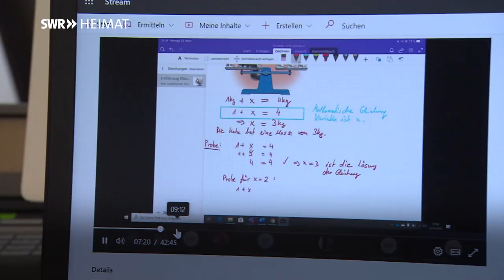Schule und Corona: Online-Unterricht per Videokonferenz | SWR Heimat | Menschen in Rheinland-Pfalz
„Es war unser Glück, dass das nicht von heute auf morgen kam. Wir haben die Schulschließung ja kommen sehen. Dann war eigentlich jedem klar: Das ist jetzt das Medium, mit dem wir unterrichten müssen. Deshalb gab es da keine Widerstände.“ Martin Huber (35) ist Lehrer am Willigis-Gymnasium in Mainz. Schon vor Corona hat er dort mit seiner „iPad-Klasse“ ein Pilot-Projekt gestartet. Nun kam ihm und der Schule das zugute, was er dort bereits erprobt hat. Denn seit dem 16. März werden die Gymnasiasten nur noch online unterrichtet: per Live-Video-Konferenz, mit dem Upload von Lernvideos und Arbeitsmaterial auf der Online-Plattform der Schule und mit einem digitalen Aufgaben-Heft, in dem die Schüler arbeiten und die Lehrer korrigieren können. „Die Corona-Krise hat uns in der Digitalisierung einen Beschleuniger verpasst“, findet Martin. „Die Kollegen haben sich in einer Nacht-und-Nebel-Aktion über ein Wochenende eingearbeitet. Die Fortbildungen, die wir im nächsten Kalenderjahr geplant hatten, haben jetzt im Prinzip in zwei Wochen stattgefunden.“ Auch Schüler und Eltern sind mit der digitalen Lösung der Schule zufrieden, erzählt Martin. Keine Selbstverständlichkeit, gerade für Schulen, die weniger gut ausgestattet sind. „Das wird Aufgabe des Digitalpakts sein, alle Schulen annähernd auf ein ähnliches Level zu bringen.“ Und Martin hofft, dass ihnen auch nach der Krise etwas von dieser spontanen Digitalisierung bleibt. „Dass wir das, was wir jetzt an Know-How und Mehrwehrt in der Zeit zuhause generiert haben, dann auch umsetzen und weiterführen können, wenn es nach der Krise wieder zurück an die Schule geht.“